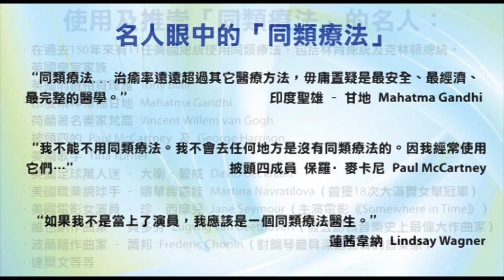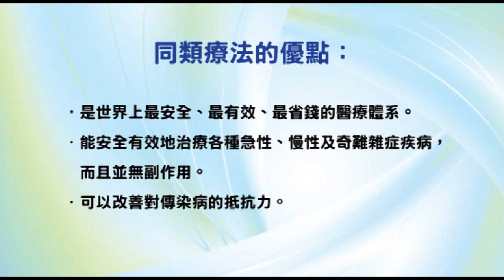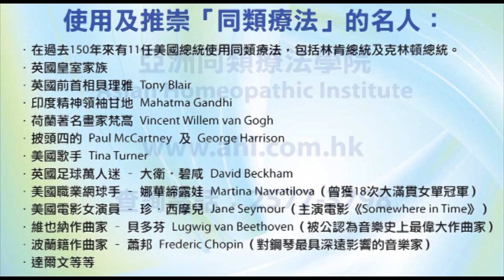《自然療法與你》精選重溫 - EP604 - 甚麼是自然療法？（五）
（精選重溫 EP5）
今集袁醫生和 Enya 同大家分享主流醫療體系的「十大迷思」。
【好書推薦】
自然療法知多Ｄ
為什麼你的病好不了?